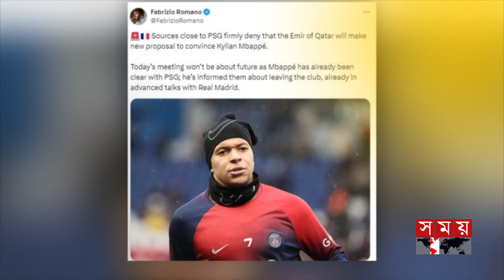ফ্রান্সের প্রেসিডেন্ট কী বললেন এমবাপ্পেকে? | Kylian Mbappe | Emmanuel Macron | Football News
ফ্রান্সের প্রেসিডেন্ট কী বললেন এমবাপ্পেকে? | Kylian Mbappe | Emmanuel Macron | Football News | Somoy Sports